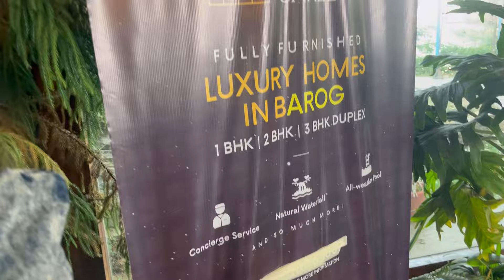राजस्थान से आया मेरा दोस्त 🕺 || jakhu 🛕 temple taxi me